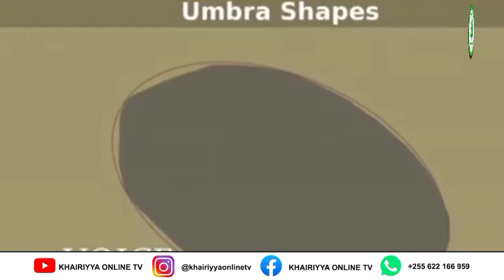KUPATWA KWA JUA APRIL 08 KUMEWAIBUA BARAHIYANI NA SHEIKH WA MKOA WA TANGA | TUOMBE SANA ISTGHFAR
TUKIO LA APRIL 08 LA KUPATWA KWA JUA LIMEWALETA HEWANI SHEIKH RUWUCHU (SHEIKH WA MKOA) NA SHEIKH BARAHIYANI MWENYEKITI WA BARAZA LA SUNA TANZANIA (BASUTA)

VIONGOZI HAWA WAKUBWA WA KIDINI WAMEPATA KUONGEA NA WAANDISHI WA HABARI KUPITIA SIMU NA KUELEZA MENGI SANA IKIWEMO KUZIDISHA SUNNA NA KULETA ISTGHFAR ILI ALLAH ATUVUSHE SALAMA KATIKA HILI

VIONGOZI HAWA WAKUBWA PIA WAMEONDOA KHOFU ZA WATU KWA KUWAAMBIA KWAMBA JAMBO HILI LINATOKEA KAMA ADA ILA NI BORA ZAIDI KUJIANDAA KWA SABABU SIO DALILI NZURI KHAASA KWA IMANI ZETU SISI WAISLAMU

   Endelea kubaki nasi